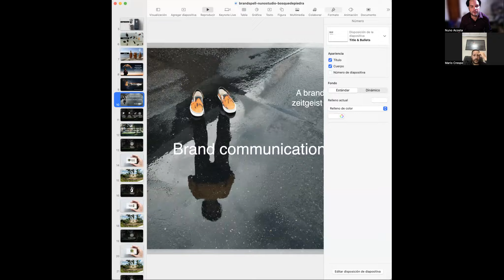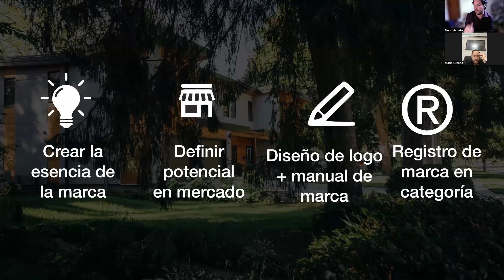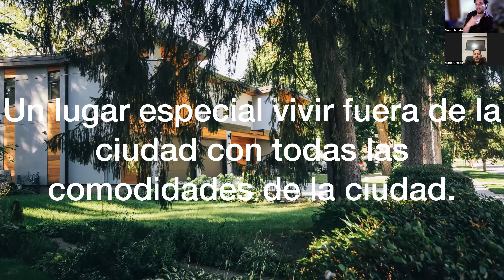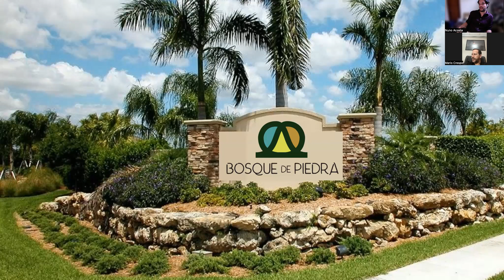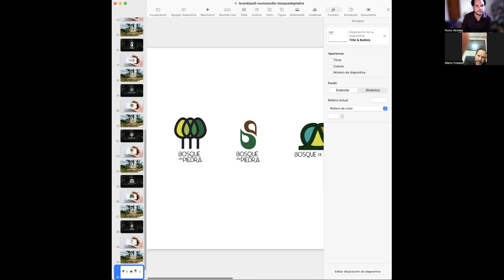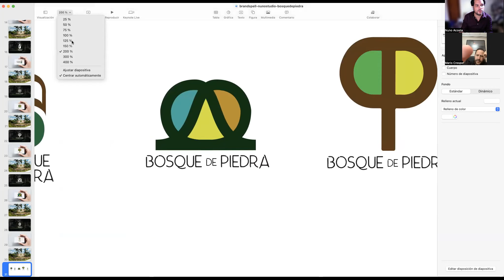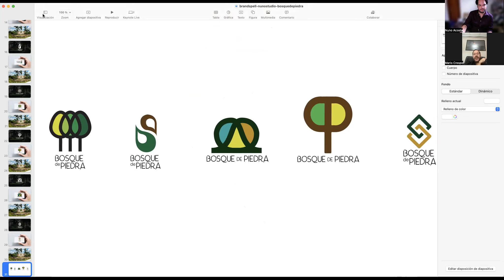24 de noviembre de 2022